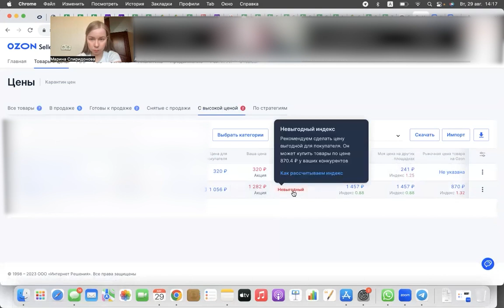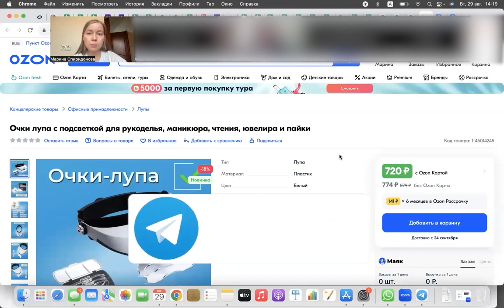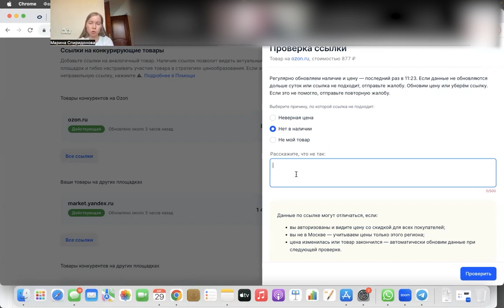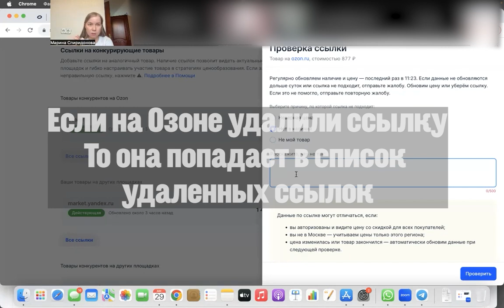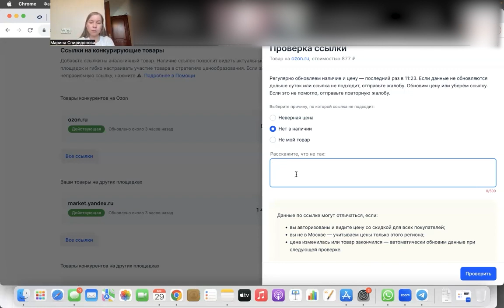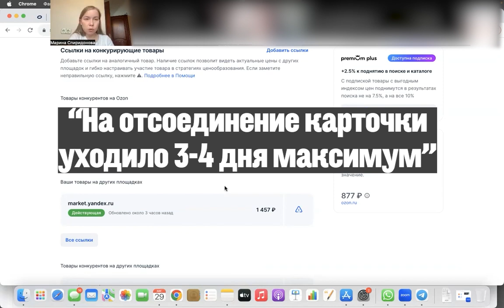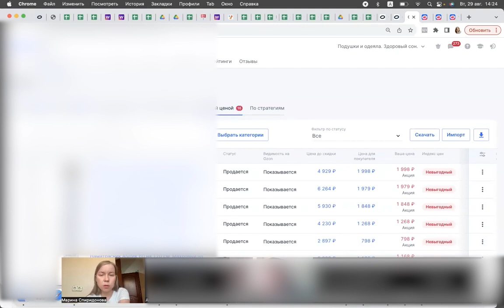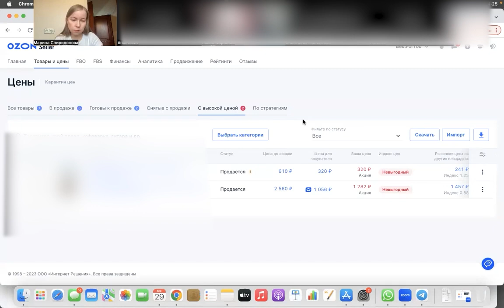Как запускать карточку #25. КАК ВЫЙТИ НА ОЗОН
Друзья, всем привет! Меня зовут Марина Спиридонова и на своем YOUTUBE канале я рассказываю о фишках и секретах продаж на маркетплейсах, а также разбираю реальные кабинеты продавцов.

Сегодня в рубрике: ЗАПУСК КАРТОЧКИ.“КОНКУРЕНТЫ УКРАЛИ КРЕАТИВЫ "

✅ Сегодняшний кейс.
Свежий горячий как хлеб из печи. Ситуация: вы увидели карточку конкурента с такими же креативами и ваши товары сравниваются. Да, в мире селлеров, как и в мире акул, не БЕЗОПАСНО! Реагируем быстро и молниеносно.

🔹Обратиться  в техподдержку. Объяснить ситуацию и обязательно доказать свои права на контент ( прикрепляйте исходники, скрины переписок и ТЗ с подрядчиками ). Побеждает тот, кто активен. Пишите до последнего, пока не поступит обратной связи.

🔹Добейтесь обязательно чтобы карточку конкурента скрыли. От этого зависит ваш ИНДЕКС ЦЕНЫ.
🔹Пока карточка скрыта, вам нужно сделать всё, чтобы ваши карточки больше не склеивали. Делайте всевозможные жалобы на этот товар, укажите что обладатель действительно нарушает права OZON. Все эти операции делает настоящий человек, он должен это понять.

*если на OZON удалили ссылку на карточку - она попадает в список удаленных ссылок (больше не приклеиваются).

🔹Также, добейтесь отклейки от похожих или ваших же карточек на других маркетплейсах.

Всем к просмотру!

Следите за свежими видео, чтобы лучше разбираться во всех тонкостях ведения кабинета на OZON, а также, с умом подбирать специалистов в команду. Оставляйте комментарии для обсуждений возникающих вопросов!🔥

00:00 Вступление
00:15 Сплагиатили карточку
01:04 1 способ
03:52 2 способ
08:15 ВАЖНО